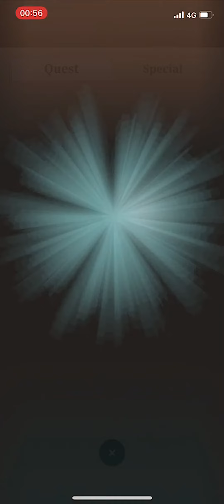MHN 緊急任務 火龍 輕驽 不完美的客家獵人(片尾有配裝)